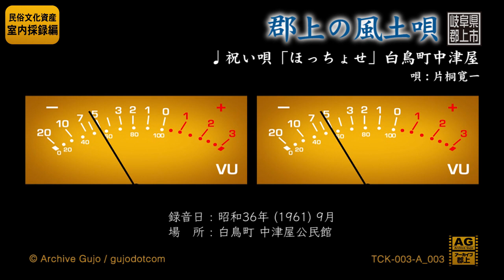【郡上の風土唄】祝い唄「ほっちょせ」白鳥町中津屋